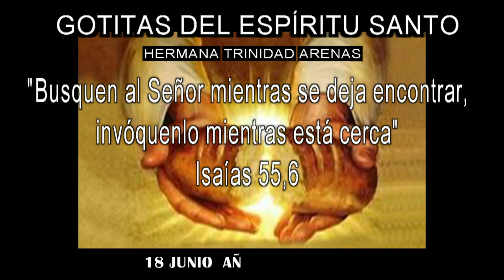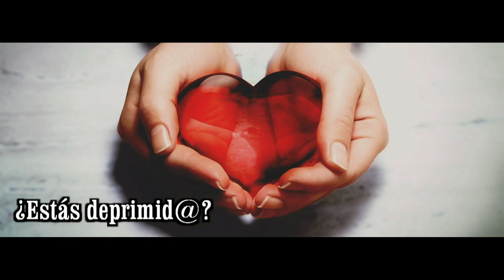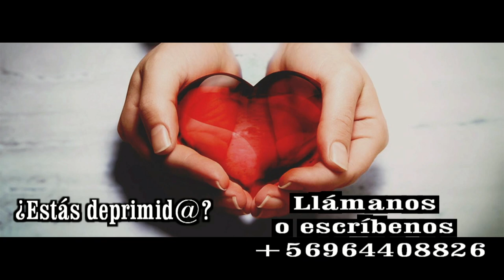GOTITAS DEL ESPIRITU SANTO AÑO 3 NUMERO 308 18 JUNIO